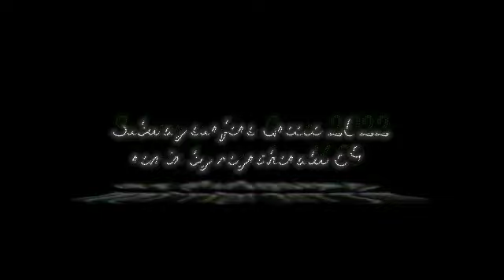Subway surfers Greece 2022 orchestral all by me